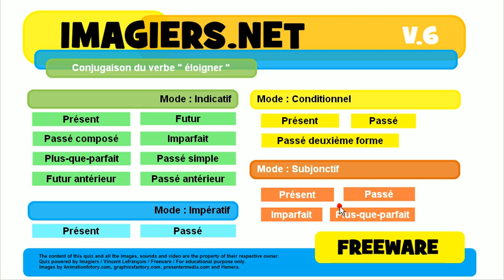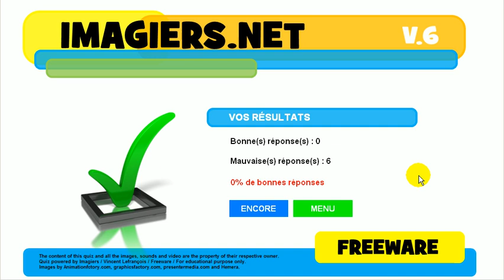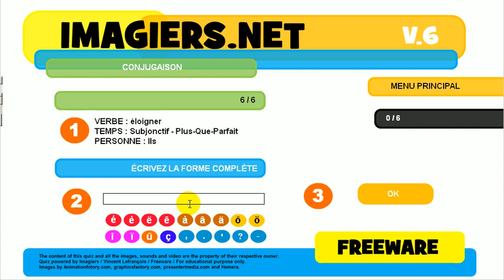French conjugation quiz # éloigner